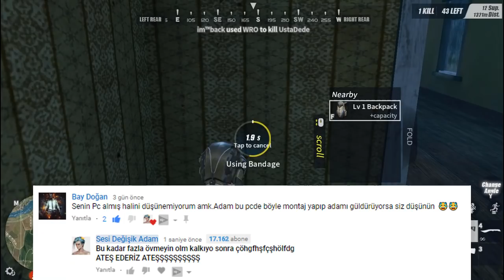Rules Of Survival - 2 HACKER!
🔴 Bağış Yapmak İçin IBAN - TR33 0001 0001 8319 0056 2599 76

👉 İzlediğiniz Bu Montajlı Videoda Çok Ama Çok Emek Var Arkadaşlar.
📢  Emeğimin Karşılığını "+1 LİKE ve YORUM " Atarak Verip Videoyu Paylaşabilirsiniz.

💎 Minecraft IGN - Degisik
💎 CSGO - SDA

❌ Siyaset, Din, Dil , Irk, Futbol (tarışılacak konular) hakkında ileri gidenler;

❌❗KANALDAN BANLANACAKTIR❗❌

✔ Güzel Yorumları Cevaplayıp Kalp Bırakıcam :)